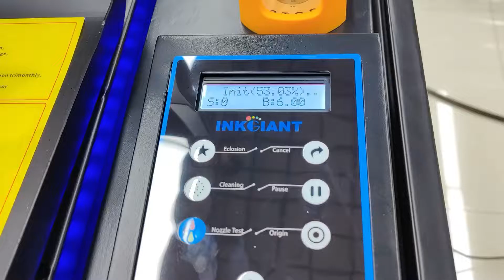30cm UV sticker machine